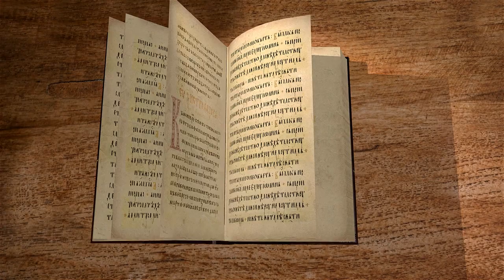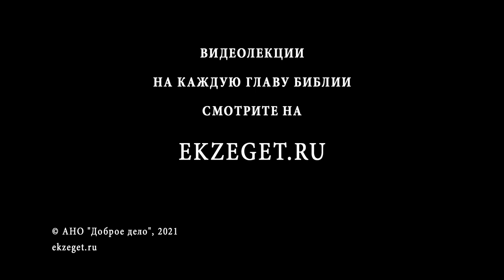Послание к Римлянам. Глава 4. Протоиерей Олег Стеняев. Новый Завет. Толкование Священного Писания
Продолжаем чтение Послания к Римлянам Святого Апостола Павла с протоиереем Олегом Стеняевым. Читаем 4 главу.

В данной главе послания мы наблюдаем продолжение рассуждения о Законе и Вере.
Какая связь у Закона и Веры? Что господствует над чем? Может ли Вера отменить Закон?
Апостол дает нам ответы на примере Праотца Авраама, напоминая нам что Завет будет заключен чрез Моисея со всем народом.